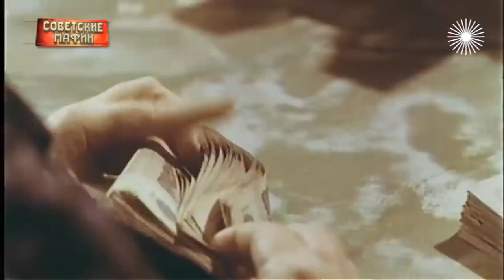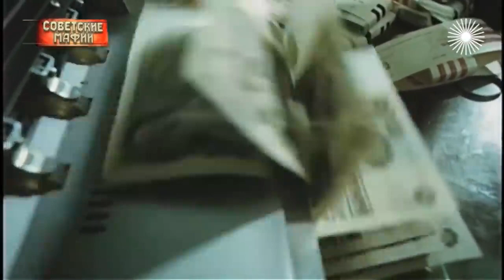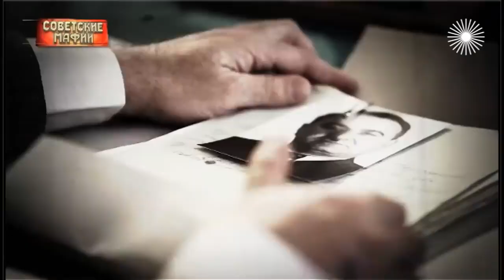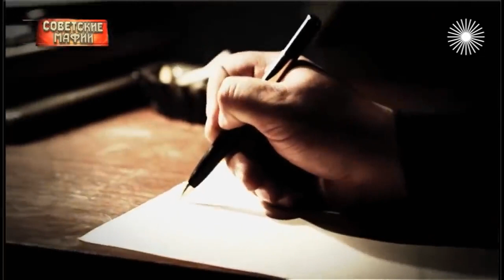Коррупция по-грузински. Противостояние Василия Мжаванадзе и Эдуарда Шеварднадзе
29 сентября 1972 года из Тбилиси в Москву спешно вылетают Первый секретарь ЦК Грузии Василий Мжаванадзе и его заплаканная супруга. На следующий день в брошенной ими квартире следователи найдут фигуры животных из чистого золота, весом 5 килограммов каждая, коллекцию шуб и бриллиантов, залежи валюты. Отношения между Первым секретарём ЦК Грузии Василием Мжаванадзе и министром МВД республики Эдуардом Шеварднадзе были напряжёнными. Шеварднадзе долго "рыл" под Мжаванадзе, он же в итоге и занял его пост. Свергнутый Мжаванадзе избежал расстрела за коррупцию и "крышевание" подпольных бизнесов только благодаря Леониду Брежневу.